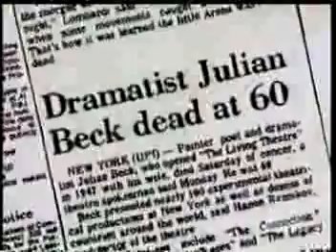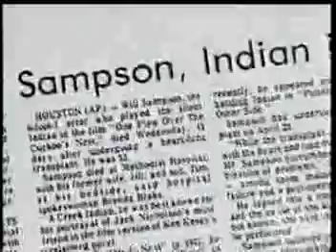TV Myths and Legends - Poltergeist Series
Segment of TV Myths and Legends on the supposed "Poltergeist curse".